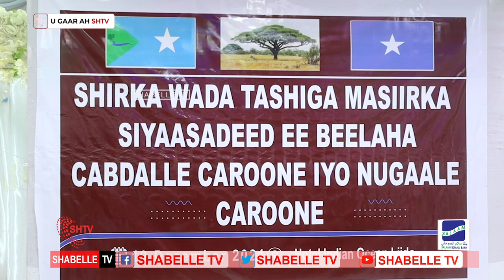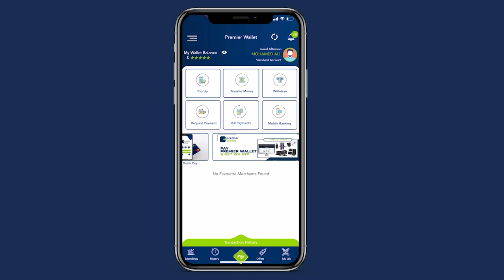Beelaha ku abtirsada Kuraasta HOP141 iyo HOP146 oo ku hanjabay in dagaal ay ka xigaan